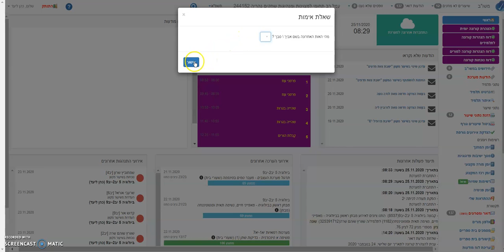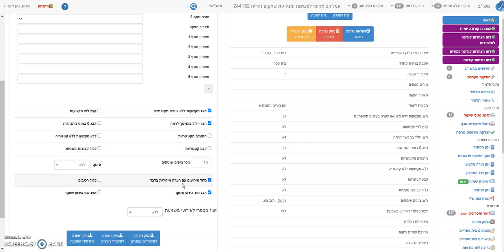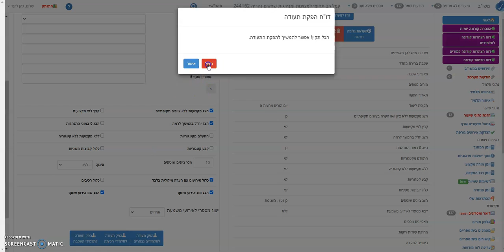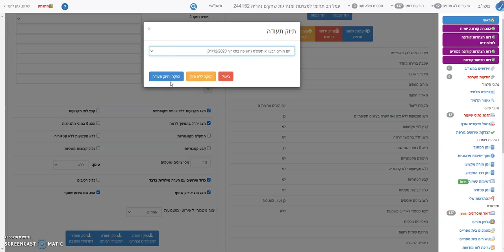הפקת גיליון ציונים ליום ההורים